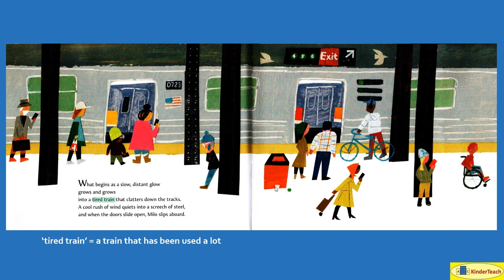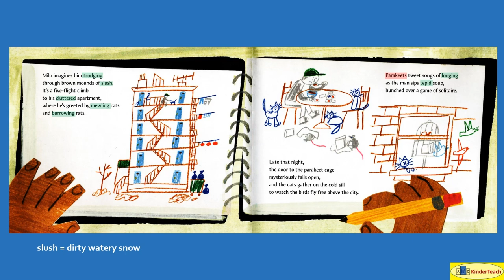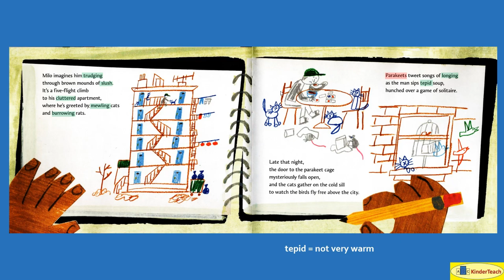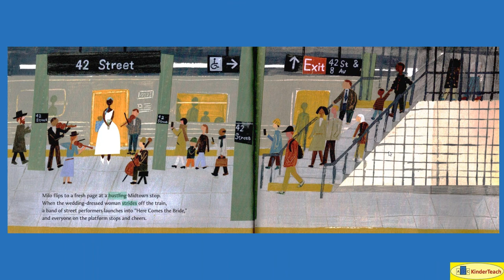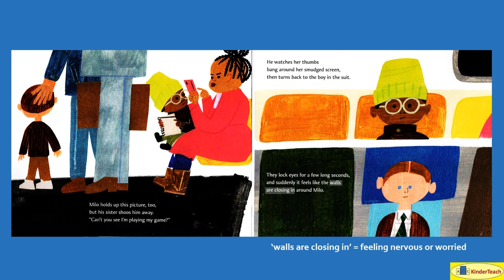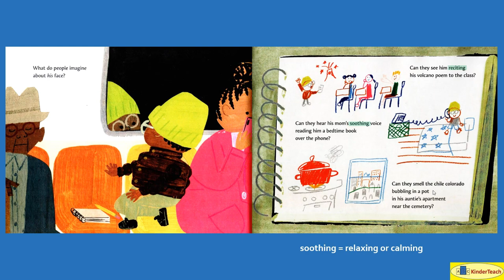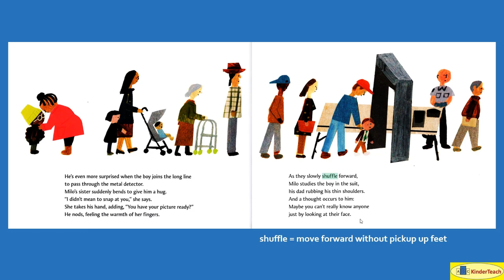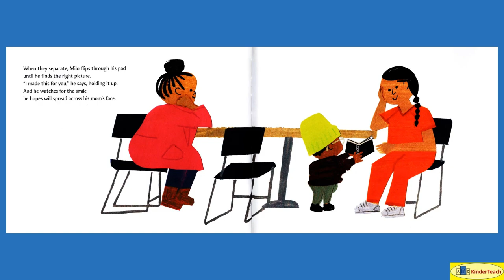Milo Imagines the World - Interactive Read Aloud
Milo Imagines the World (de la Pena) interactive read aloud using prediction, supplemental images (as appropriate), vocabulary enrichment, text interaction, and image engagement  @abckinderteach3808

ALSC Notable Book 2022
NY Times 2021
Monarch 2023